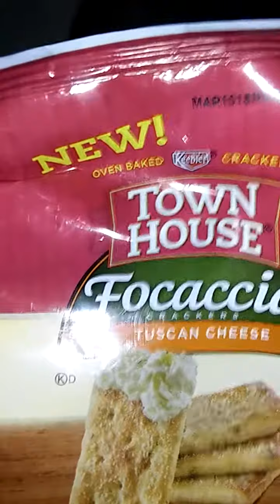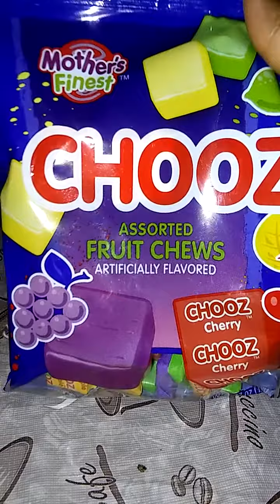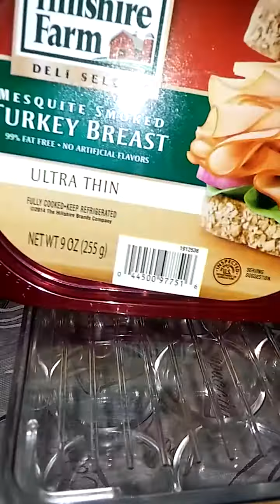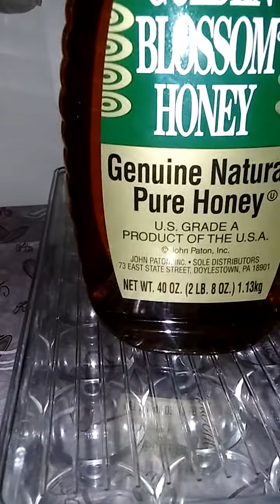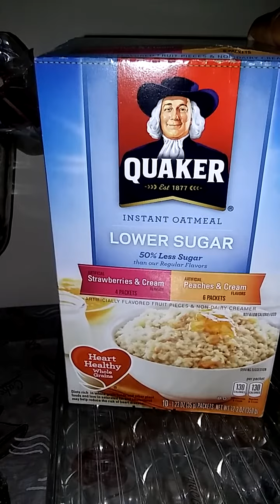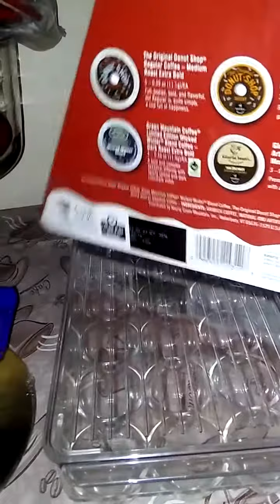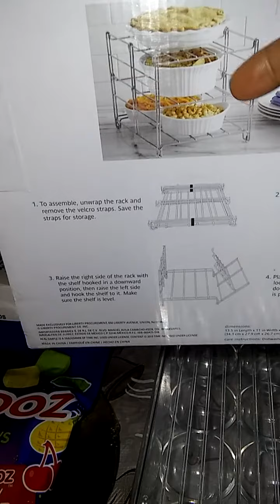COLLECTIVE HAUL February 3, 2016